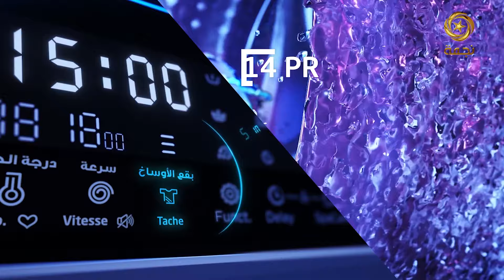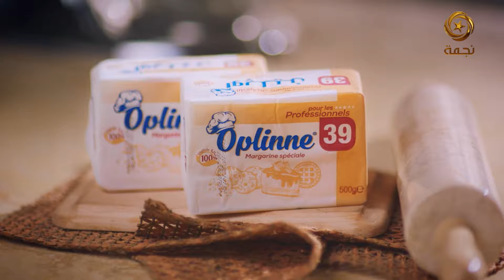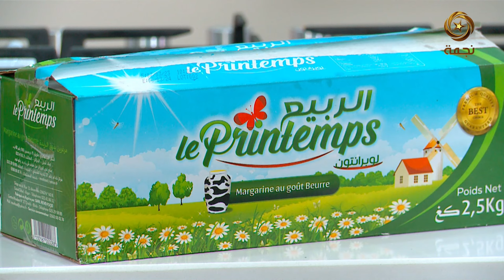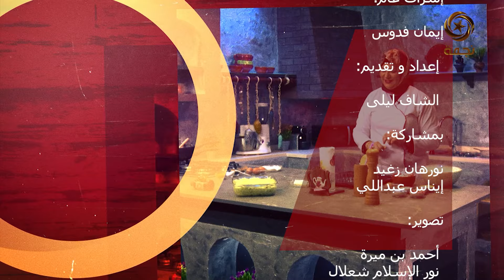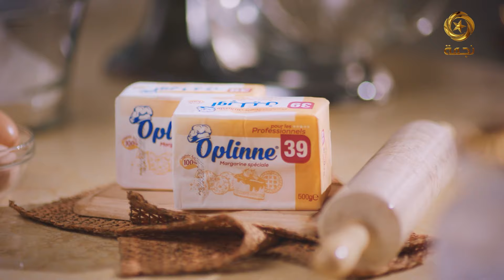مطبخ ليلى| وصفات رمضانية اقتصادية هبال و بنينة بزاف مع ضيوف العدد ايناس عبدلي و نورهان زغيد| العدد 2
رابط صفحتنا على الفايسبوك :
رابط صفحتنا على إنستغرام:
مطبخ_ليلى#